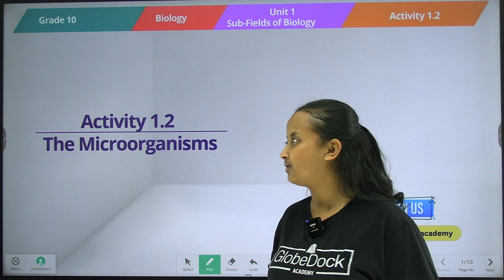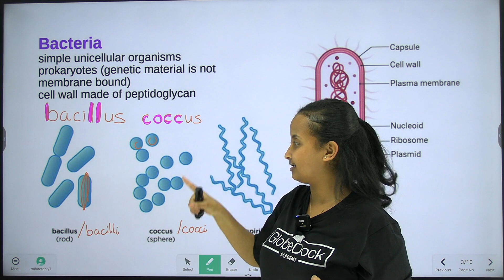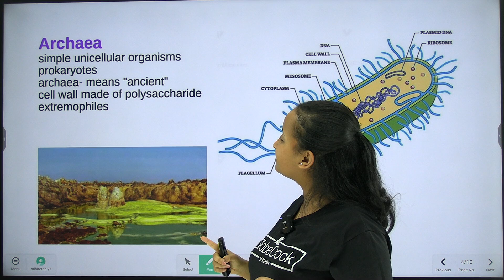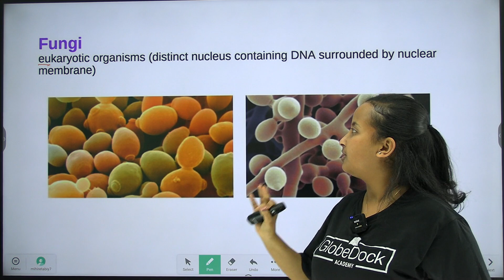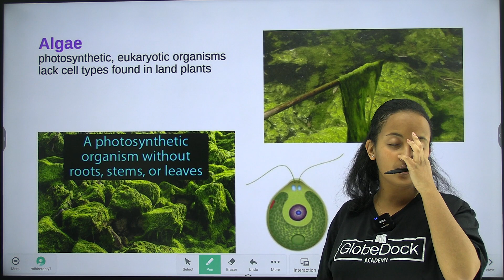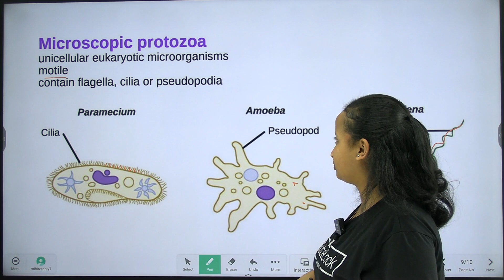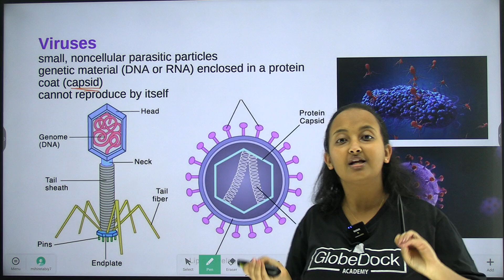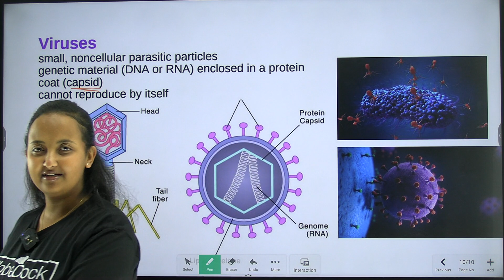Grade 10 Biology Unit 1: Activity 1.2 |GlobeDock Academy